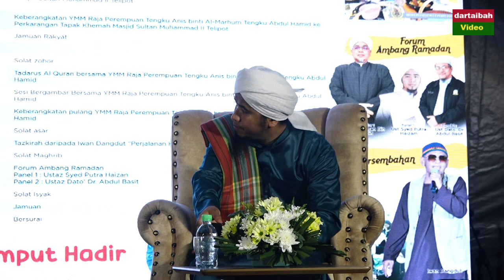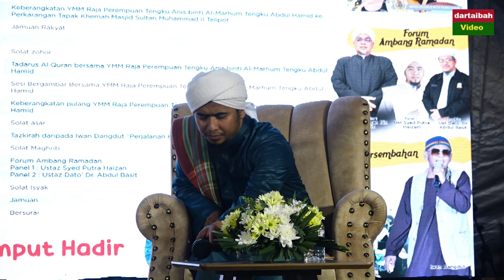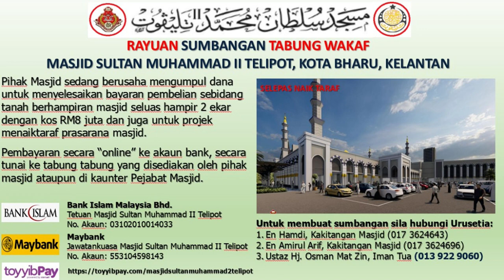AAM 2023; Forum Perdana Ambang Ramadhan "Persiapan Menyambut Ramadhan" Di Masjid Telipot Kota Bharu.